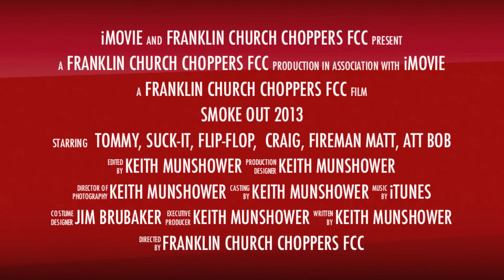Smoke-Out 2012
Into for SmokeOut 2013